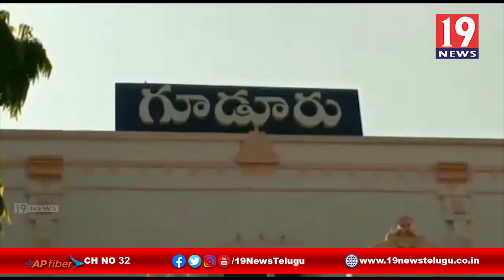వైసీపీ నేత ఆధ్వర్యంలో ఆటో డ్రైవర్లకు చెక్కుల పంపిణి - నెల్లూరు జిల్లా గూడూరు